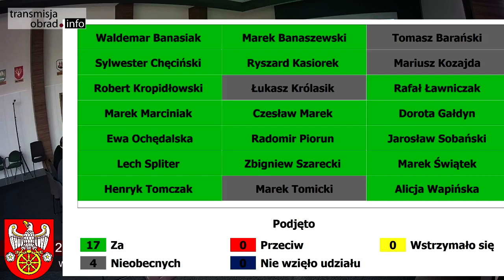LXVI sesja Rady Powiatu Kolskiego - zmiany w WPF Powiatu Kolskiego na lata 2023-2030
12. Podjęcie uchwały w sprawie wprowadzenia zmian w Wieloletniej Prognozie Finansowej Powiatu Kolskiego na lata 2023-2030
LXVI Sesja Rady Powiatu Kolskiego - 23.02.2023
Sesja Rady Powiatu Kolskiego 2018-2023

***Żródło***
Starostwo Powiatowe w Kole